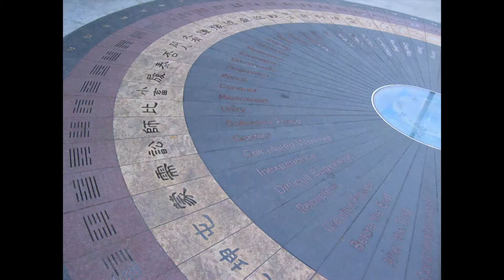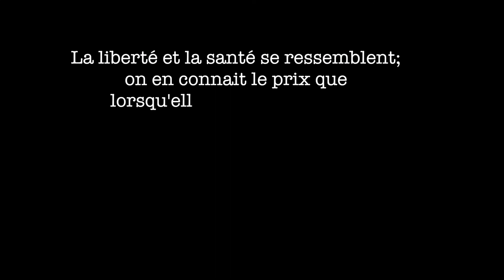"La liberté de soigner" CPPC, Patrick Shan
« C’est pourtant pas chinois », réflexions sur nos drôles d’habitudes et notre drôle de monde, à la lumière du bon sens et de la sagesse des anciens, par Patrick Shan.

Héritier d’une tradition médicale familiale de quinze générations, celle du Docteur Leung Kok Yuen, Patrick Shan pratique et enseigne la Médecine Traditionnelle Chinoise depuis trente cinq ans. Il est le directeur pédagogique du CEDRE (Collectif d’Etude, de Développement et de Recherche en Ethnomédecine) et a fondé l’ONG HUMANITRAD, qui œuvre à la formation et aux soins en médecine chinoise des minorités ethniques et des populations défavorisées de différents pays.